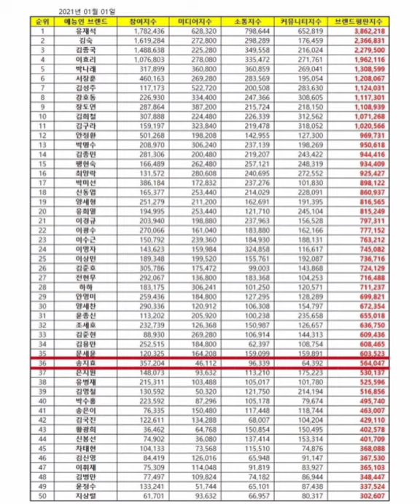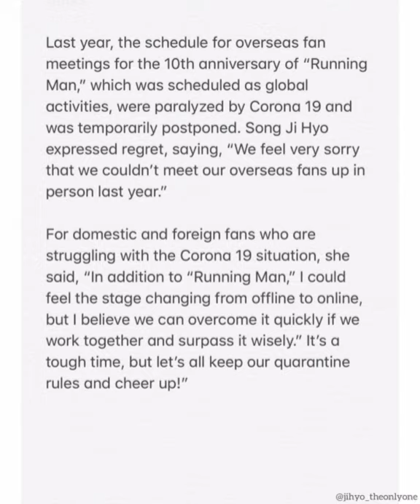Song Ji Hyo eat SORBUS the one she endorsed